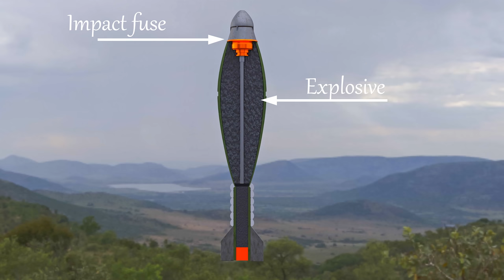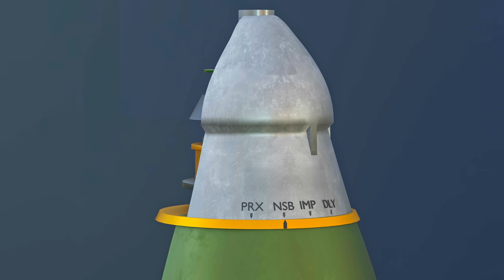मौत का दूसरा नाम है ये। मोर्टार कैसे काम करता है। How mortar works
In this video how Mortar works is explained, Mortar bomb fire explosion animation 4k hindi
Credits
Animation in this video is made possible by 3d artist Rajnikant Baad